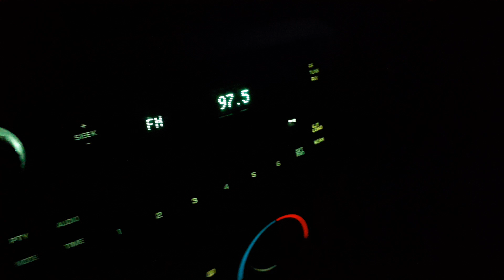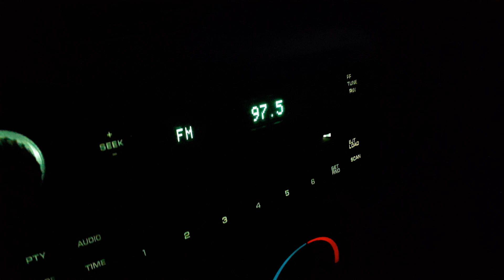Travel DX: 97.5 KQSK Chadron, NE as heard in Pine Bluffs, WY (127 miles)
I randomly felt the need to visit Pine Bluffs, about 45 miles east of Cheyenne, and so I was able to snag this legal ID. This seemed to be naturally occurring, and not enhanced by Dx, but I thought it was interesting to see what happens if I drive away from the big city.

This station was competing with a Sterling station as well as a Cheyenne translator, which I will cover in another video.